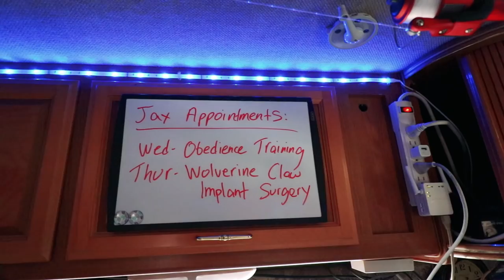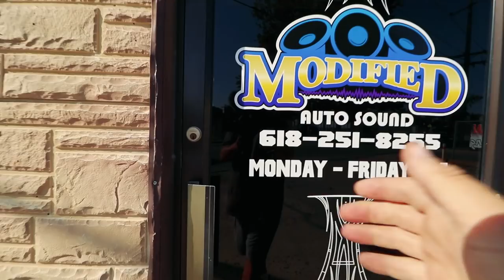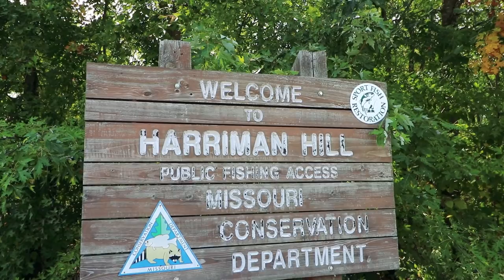New Cats, New Sound System, & River Camping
Cameras (Updated)”
Editing Software: Adobe Premiere Pro CC
Aerial Drone Shots: DJI Phantom 3 Standard

RV MPG: 7-11mpg depending on generator use.  (7.4L 454 Chevy)
Scooter: 2011 Honda PCX 125 with 3K miles. (99mpg)